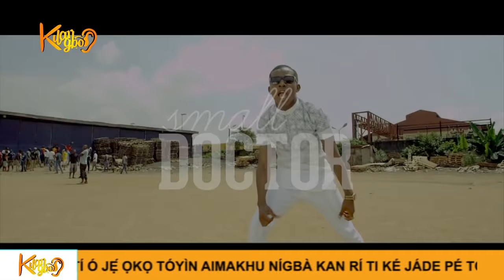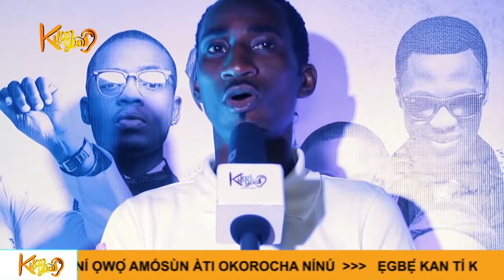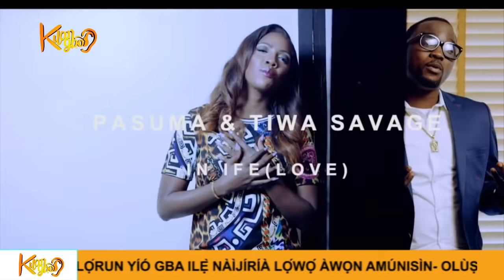Small Doctor's road to stardom {Nigerian Entertainment}